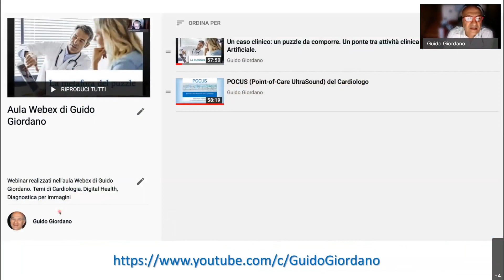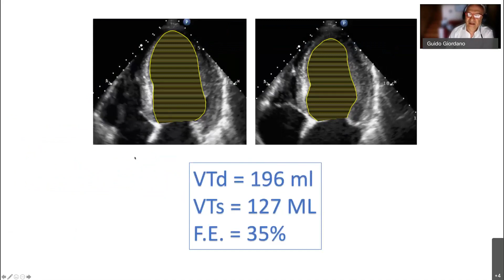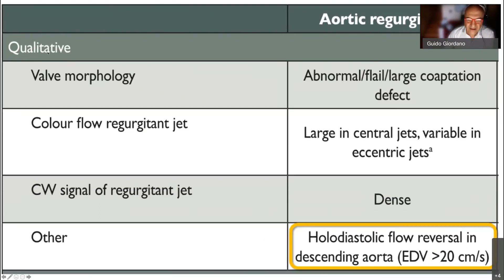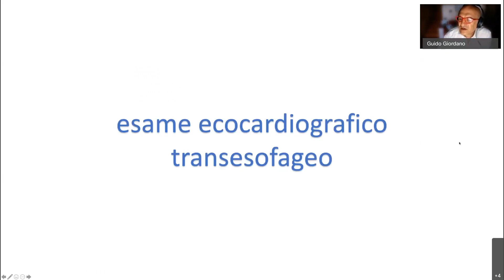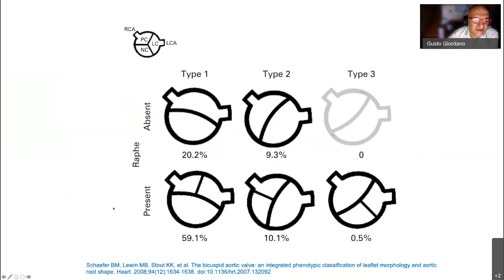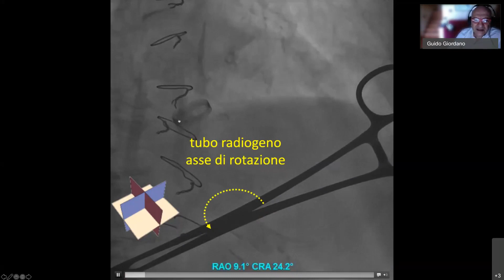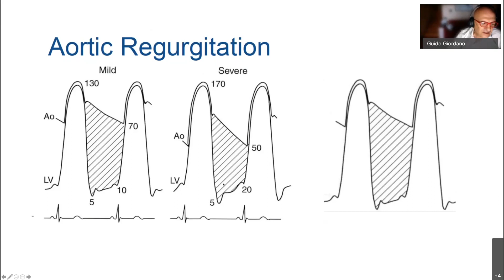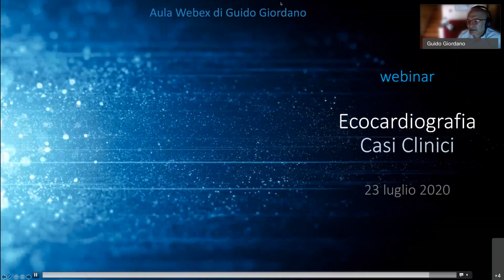Webinar: Ecocardiografia, casi clinici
dopo i primi minuti di saluti, ringraziamenti ed istruzioni, vengono esposti tre casi clinici che offrono spunti di riflessione